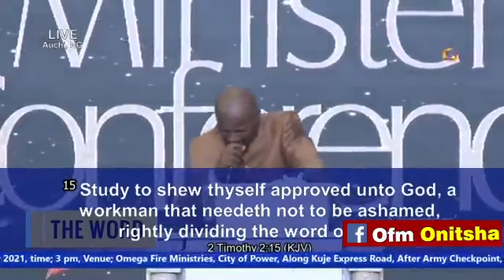Your Mentality Affects Your Capacity - Everything is not about prayers|| Apostle Suleman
Join us daily on this channel for more interesting videos.

PS: We do not have right to this content. We share as an extension to help build humanity.